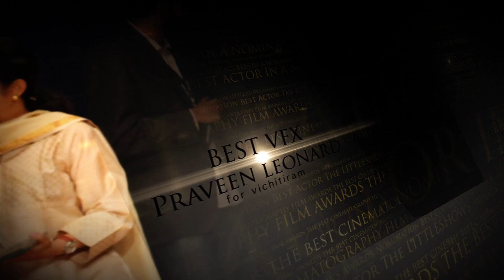LittleShows Awards 2014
Shortfilmer's have you registered your short films for Littleshows Awards 2014 Exclusive Awards for Shortfilms.
Registratons are now open !